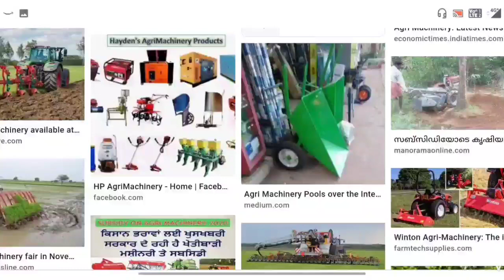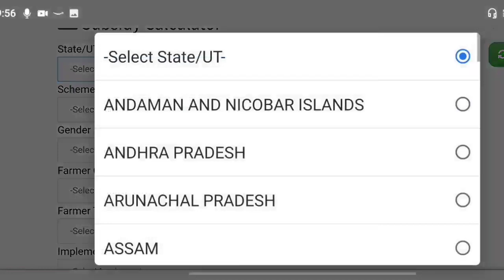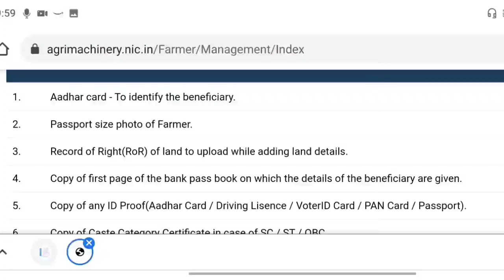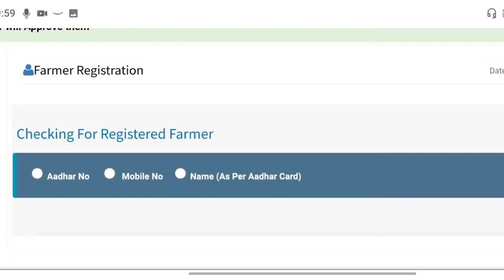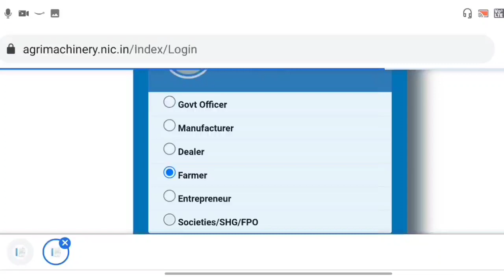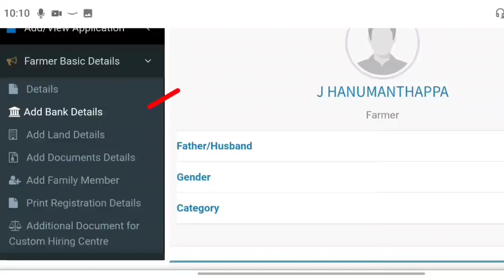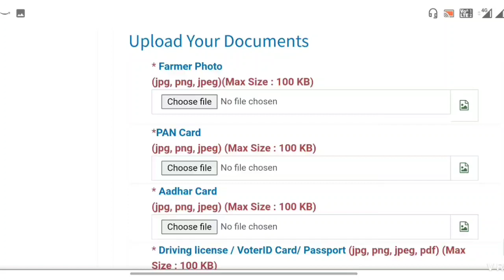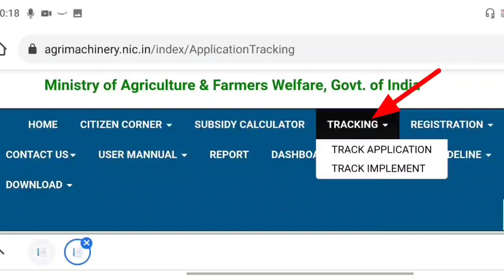smam yojana registration/ ರೈತರು ಅದೋನಿಕ ಯಂತ್ರೋಪಕರಣಗಳನ್ನು ಕೊಂಡುಕೊಳ್ಳಲು ಸರ್ಕಾರದಿಂದ 80% ಸಬ್ಸಿಡಿ ಸಿಗುತ್ತೆ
GEAR USED:
1. Mic
2. DRL-18H Ring Light
3. Tripod
4. High Quality Green Screen
5. Wallpaper

More:-

                                                           ವಂದೇ  ಮಾತರಂ ".